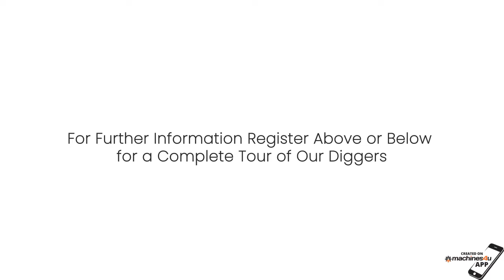Digger King 17 from $23,900 + GST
Digger King 17 Strong and Economical

Starting at just $23,900 GST or $129* per week, scroll down for all inclusions and package options

Want To Get Things Done With Ease?

From just $129 per week, Step it up to the King 17

Do you have property you need to take care of? The King 17 gives you the speed to do the jobs fast and with no hassles

Maybe you have a hobby farm, you make some extra